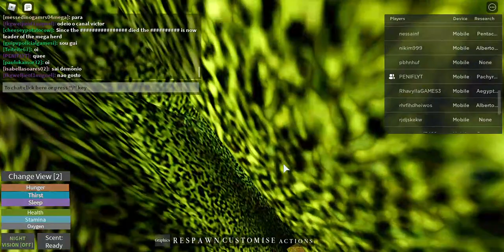TENTANDO SOBREVIVER COM UM INSCRITO!Ft.Aero Gamer04 (Roblox Dinosaur World Mobile)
inscrve por favor!